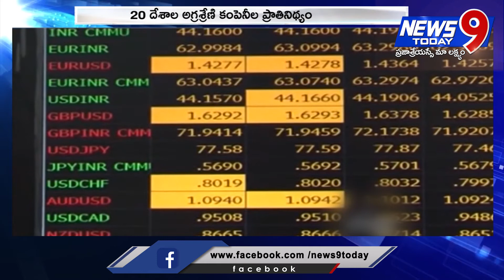వీజీఐఆర్ 2020 పెట్టుబడుల లక్ష్యం || VGIR 2020 is an investment target